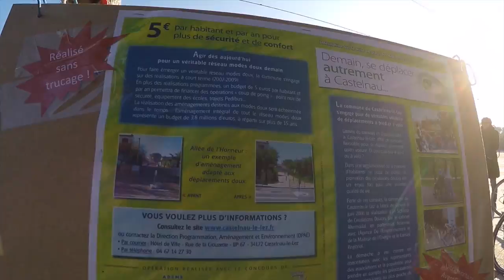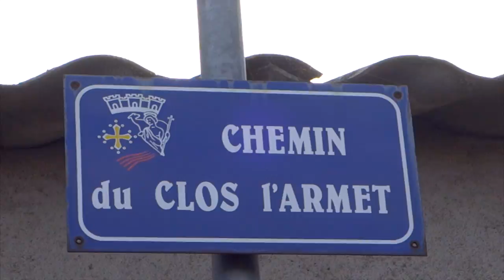Vélorution Castelnau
Cette vidéo traite de Vélorution Castelnau